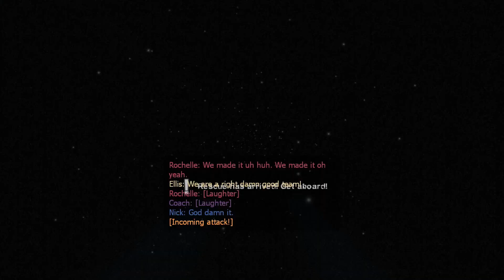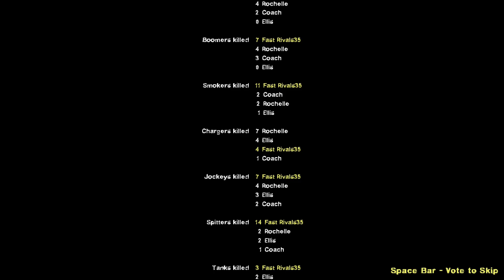Left 4 Dead 2: Escansion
Welcome to my playthrough Channel! Here, we will explore games like Left 4 Dead 2 (Custom Maps), Junkyard Fury, Resident Evil, Hot Wheels and another games.

Edited with LossLessCut and DaVinciResolve

Timestamps:
Map 1: 0:00
Map 2: 9:41
Map 3: 20:51
Map 4: 32:32